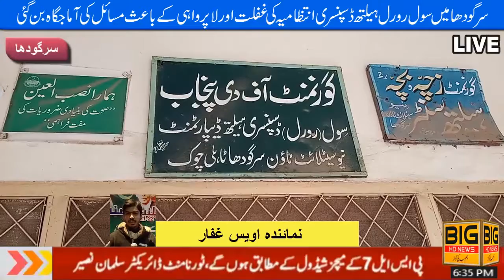Civil Rural Health Dispensary in Sargodha has become a hotbed of problems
petrol strike in pakistan
comedy programe
kukri chor darama
5g faradhiye
5g frad
breaking news